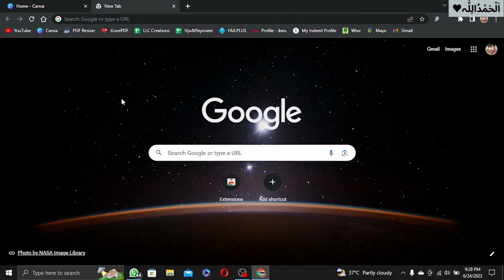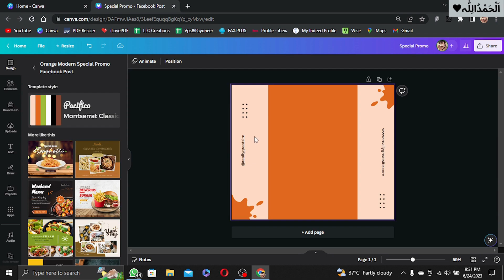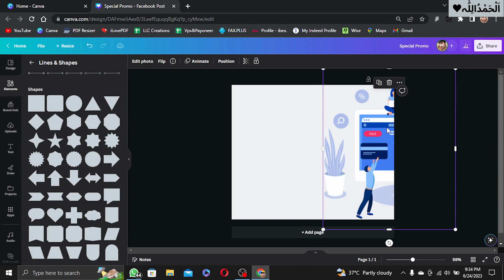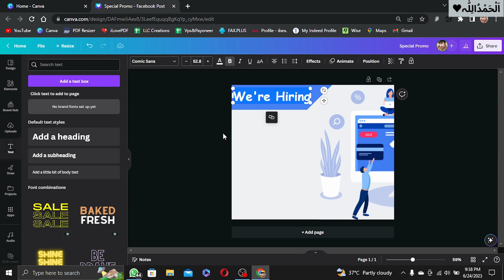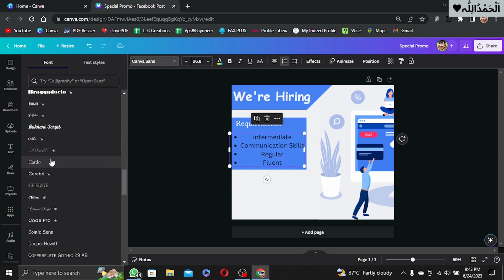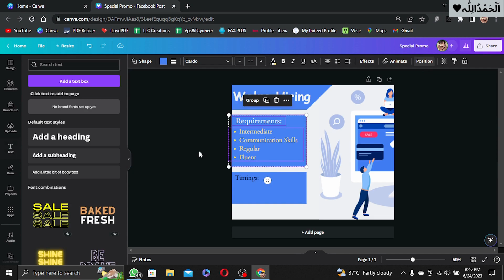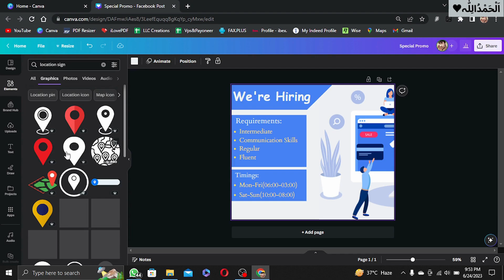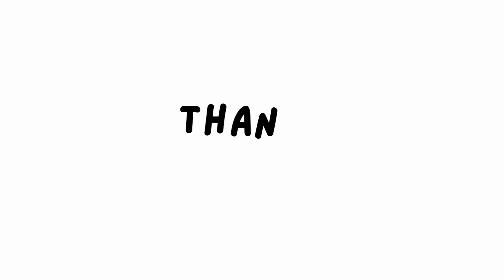Learn Graphic Design Easily: Canva Course for Beginners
Assalam-o-Alaikum
In this comprehensive graphic design course for beginners, learn how to create eye-catching designs using Canva, a user-friendly and powerful design tool. Whether you're a complete novice or looking to enhance your design skills, this course will guide you through the essentials of graphic design, step by step. From understanding design principles to mastering typography, color theory, and composition, you'll gain the knowledge and confidence to bring your creative ideas to life. Join us now and unlock your potential in the exciting world of graphic design with Canva.